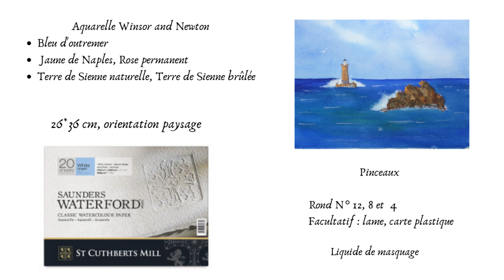Aquarelle débutant : peindre des rochers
Tutoriel  d'aquarelle : comment peindre simplement des rochers et suggérer le relief

Pour apprendre et / ou progresser : tutoriels complets, en temps réel, expliqués étape par étape disponibles

Bonjour !